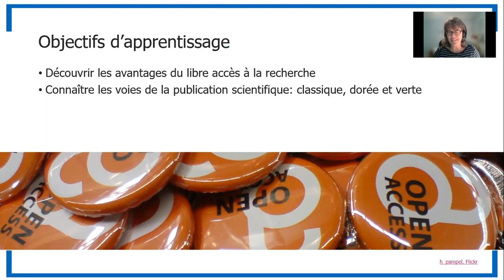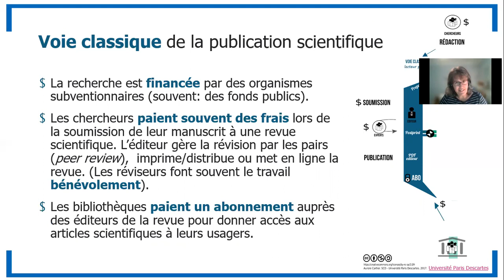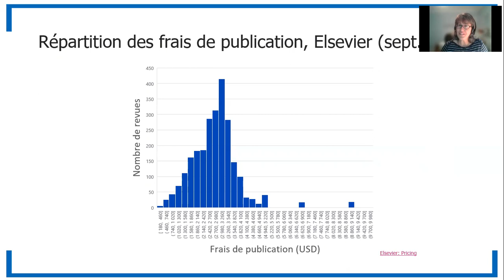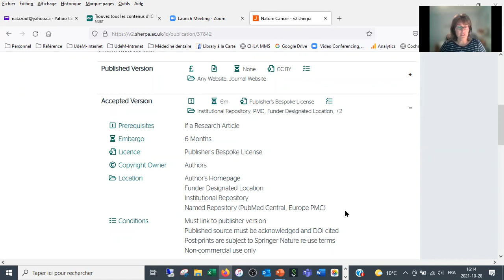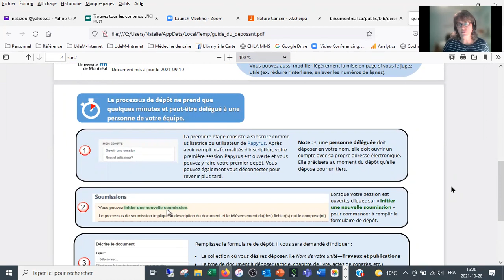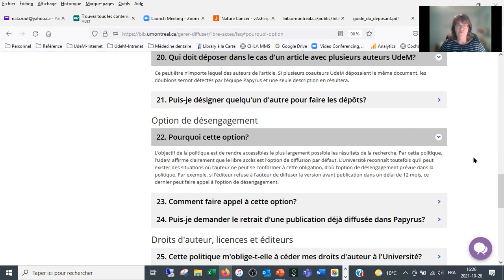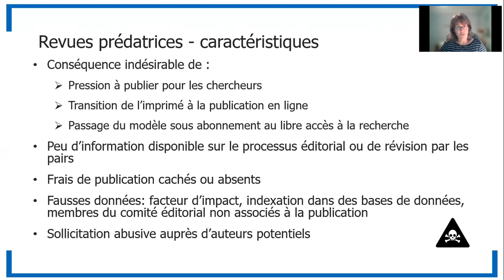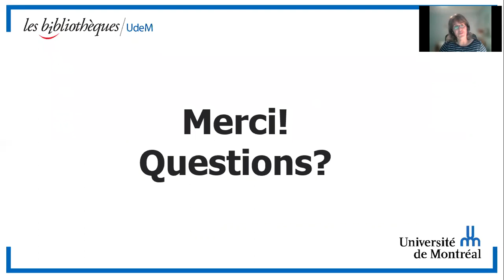Publier en libre accès : c'est plus facile que vous ne le croyez (Webinaire)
Saviez-vous que la majorité des éditeurs permettent l’auto-archivage en ligne (dans une page Web, un dépôt institutionnel ou thématique) de la prépublication et/ou de la version révisée par les pairs de votre article scientifique? Ce webinaire vous présentera les différentes options qui s'offrent à vous.

00:00 Introduction
01:04 Découvrir les avantages du libre accès à la recherche
03:39 Connaître les voies de la publication scientifique: classique, dorée et verte
18:57 Se familiariser avec le dépôt institutionnel Papyrus et avec la Politique de l'UdeM sur le libre accès aux publications savantes
31:03 Savoir repérer les revues prédatrices

Webinaire donné dans le cadre de la semaine du libre accès 2021.